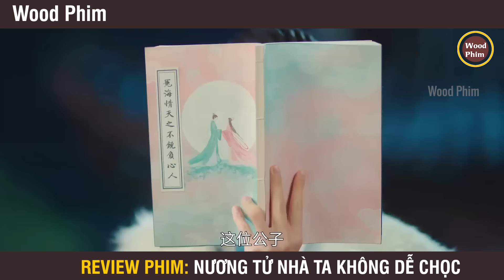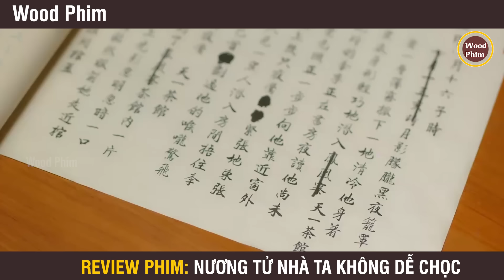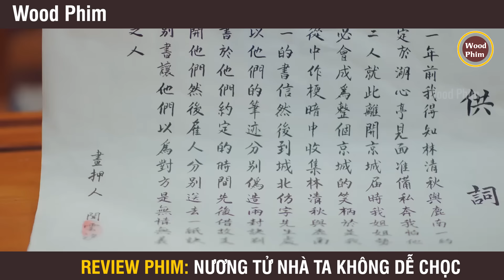Review Phim: Đêm Tân Hôn Tân Nương Hóa Thành Tiên Và Nửa Năm Sau Bỗng Chốc Trở Về | Full 1-12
► Wood Phim không sở hữu tất cả các tư liệu trong video mà tuân thủ luật bản quyền và sử dụng hợp lý luật Fair-Use
© Bản quyền thuộc về Wood Phim
© Copyright by Wood Phim & Do not Reup